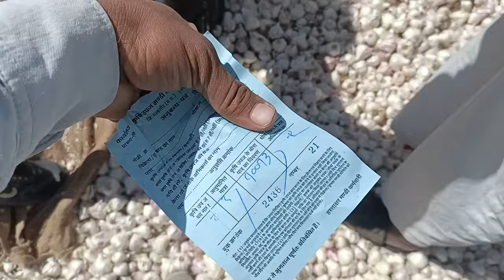पिपलिया मंडी से आज का लहसून का भाव today fresh garlic rate pipliya mandi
लहसून भाव मार्च अप्रैल मे क्या रह सकता है स्टॉक करने का सही समय कब आ सकता है

Solwed your Query प्रिय किसान मित्रों इस वीडियो में हमने रियावन सिल्वर लहसुन की खेती कैसे करें उसके बारे में संपूर्ण जानकारी दि इस वीडियो को अंत तक जरूर देखिएगा आपको बहुत कुछ नया सीखने को मिलेगा वीडियो पसंद आता है तो लाइक कमेंट शेयर और चैनल को सब्सक्राइब जरूर कीजिएगा धन्यवाद किसान मित्रों

लहसुन मंडी भाव 2024 new garlic price pipliya mandi bhav today fresh garlic arrival Pipliya Mandi

नई ऊटी और देसी लहसुन का भाव |  पिपलिया मंडी भाव - फरवरी 2024
Top searches related to Fresh Garlic